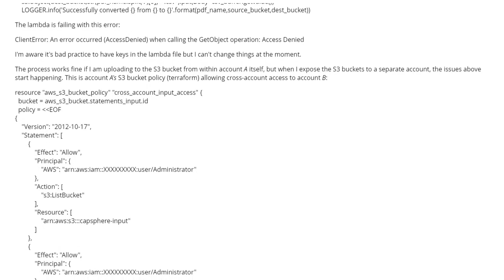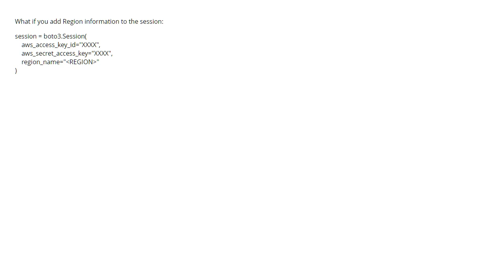S3 Upload Invoke Lambda Fails - Cross Account Access (1 answer)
S3 Upload Invoke Lambda Fails - Cross Account Access